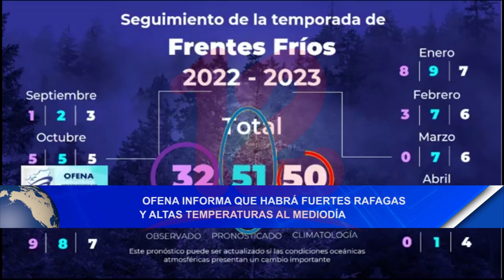Noticias12Nicaragua Ofena informa que habrá fuertes ráfagas y altas temperaturas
Ofena informa que habrá fuertes ráfagas y altas temperaturas